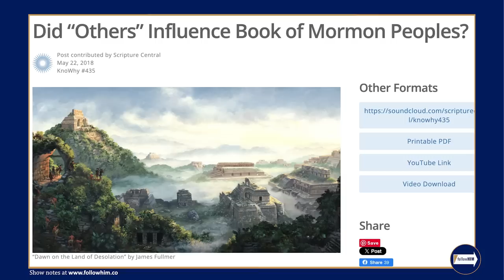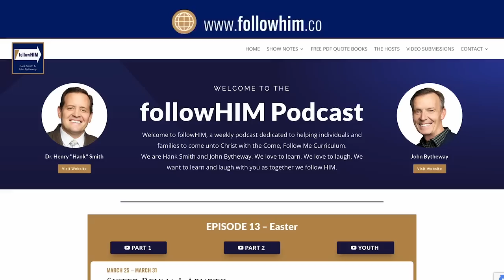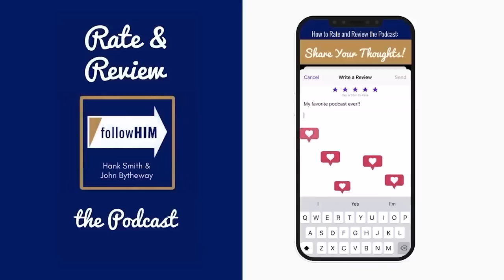Jacob 5-7 Part 2 • Dr. Matthew L. Bowen • April 8 - April 14 • Come Follow Me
Dr. Matthew Bowen further explores Jacob’s warning against denying Jesus Christ, intertwining the narrative of Sherem and reflecting on the ephemeral nature of life.

00:00 Part II–Dr. Matthew Bowen
00:07 Jacob 5:15-28 - Time of Christ and a “poor spot”
03:35 “Let God Prevail” and BH Roberts
05:03 Jacob 5:49-51 - A low spot
07:19 How does the Lord save the unsavable?
10:19 Jacob 5:71 - Call for help
12:09 Gideon and his 300
13:07 Jacob 5:68-74 - Zion and the Lord knows you
15:38 Jacob 5:72-74 Hank’s next missionary plaque scripture
16:51 2 Kings 6 - Elisha and the young man
17:35 Jacob 5:75-77 - Glorious conclusion
21:26 Isaiah 11:11 - Isles of the sea
22:54 3 Nephi, Psalm 95 - Cleave unto God
24:21 Jacob 6:12-13 - Be wise and temple allusions
25:14 Jacob 7 - Jacob had to add one more story and various writers
27:38 Jacob 7 - Sherem and Dr. Bowen shares a story about confrontation
29:58 Jacob 7:7-9 - Jacob explains why Sherem is wrong
30:25 Where did Sherem come from?
30:54 Jacob 7:5 - Unshaken
32:08 Jacob 7:17-23 - After Sherem dies and Jacob sums up
34:05 Jacob 7:23 - The threat of Sherem’s denying Christ and love of God restored
36:03 The Come Back Podcast - Ashly Stone and Lauren Rose
36:49  Jacob 7:50 Life passes as a dream
40:06 Jacob 7:27 - Adieu - Go with God
40:56 Dr. Bowen shares his testimony of Jesus Christ and the Book of Mormon
43:35  End of Part II– Dr. Matthew Bowen

Thanks to the followHIM team:
Dr. Hank Smith: Co-host
John Bytheway: Co-host
David Perry: Producer
Lisa Spice: Client Relations, Editor, Show Notes
Jamie Neilson: Social Media, Graphic Design
Will Stoughton: Video Editor
Krystal Roberts: Translation Team, English & French Transcripts, Website
Ariel Cuadra: Spanish Transcripts